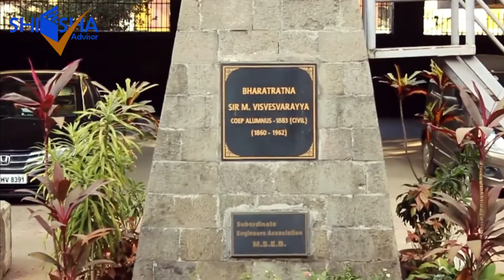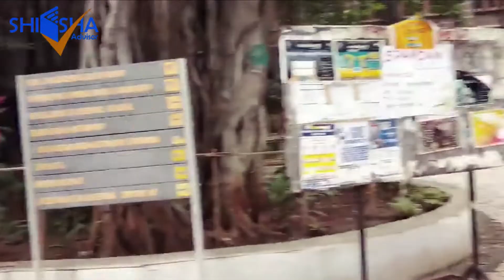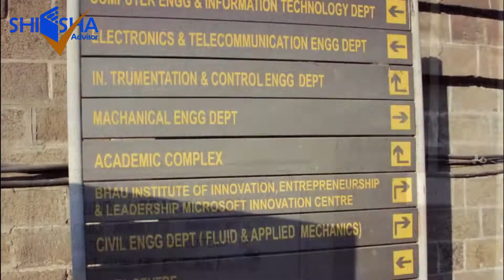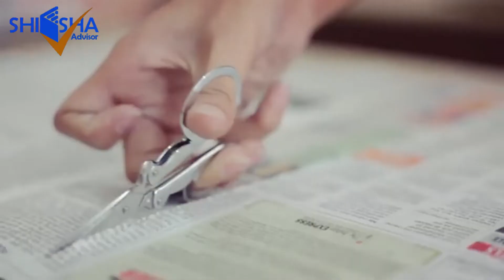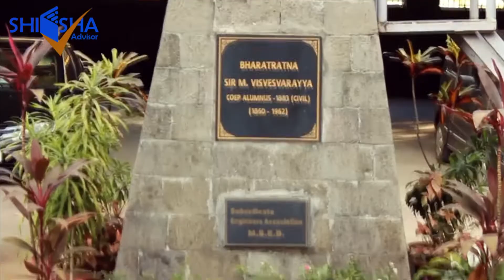College of Engineering, Pune | Campus Tour | Top Engineering College in Pune | COEP Pune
Established in 1854, College of Engineering, Pune (COEP) is a public/ government college that is autonomous in nature. It is one of the oldest colleges in Asia that is aimed at offering quality education in the fields of Engineering and Technology. COEP is recognised by the University Grants Commission (UGC) and accredited by the National Board of Accreditation (NBA).

COEP works on the principles of Strength, Truth, Endurance, Ethics and Relevance (STEER). Presently, over 725 and 342 students are enrolled in the courses offered by the college at UG and PG level, respectively. The college has 12 departments that offer three courses, including BTech, MTech and PhD.

Footage Sources:-